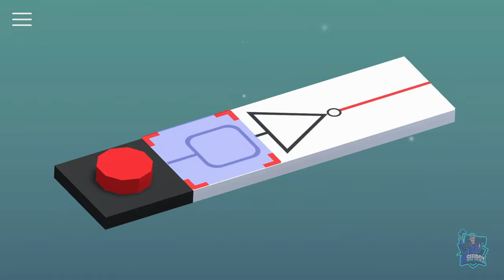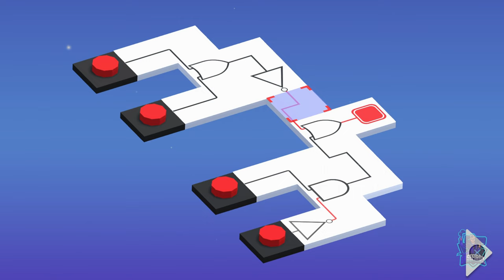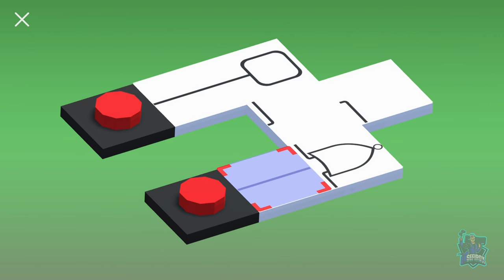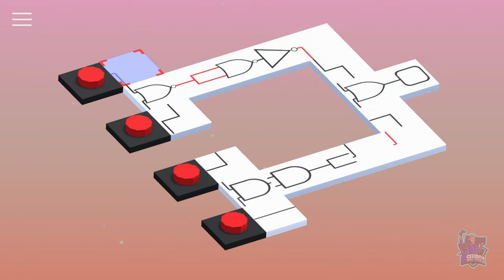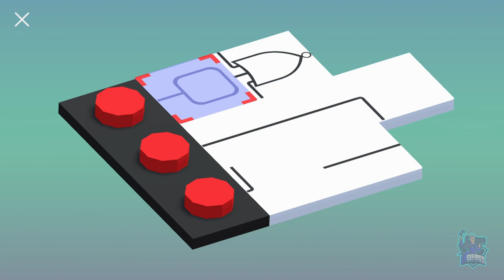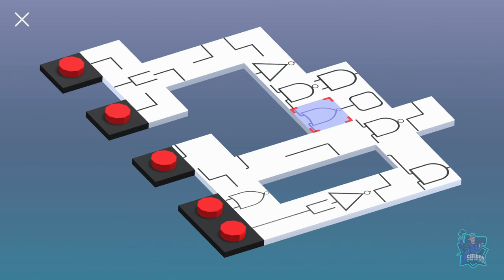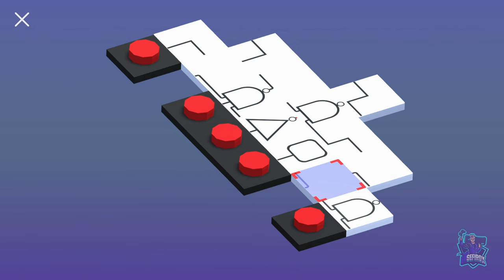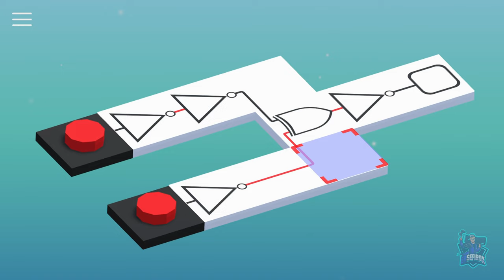PUZZLE TRONICS DIGITAL INFINITE // PLATINO FACIL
Platino fácil, de 1 hora y media.
Tendréis que pasaros 100 niveles para conseguir el platino, os pongo todas las formas y como lo he conseguido yo.
Puzzle Tronics Digital Infinite